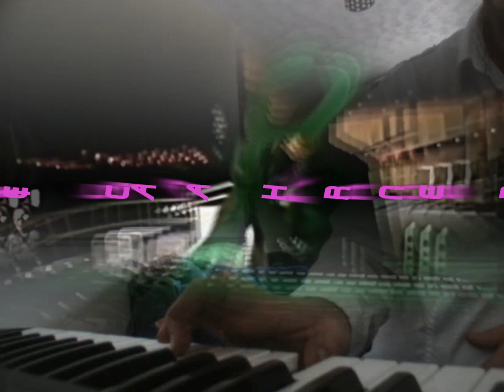Industrial revolution part 2 cover (2011 version)